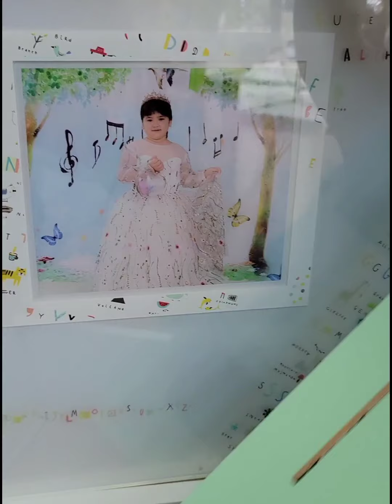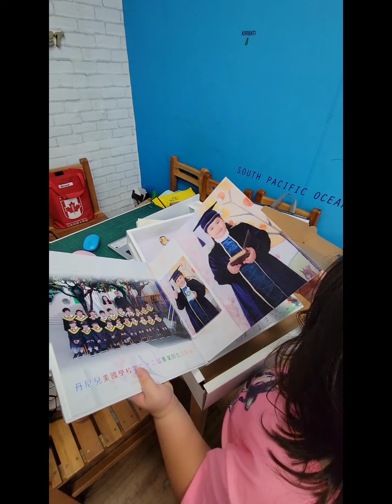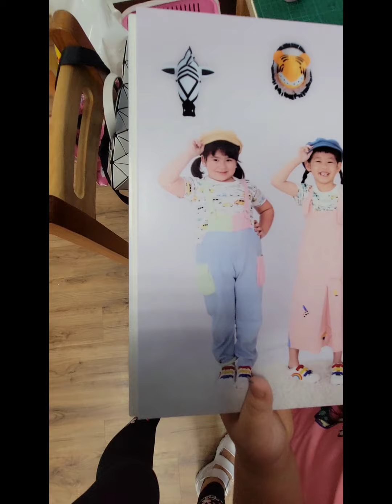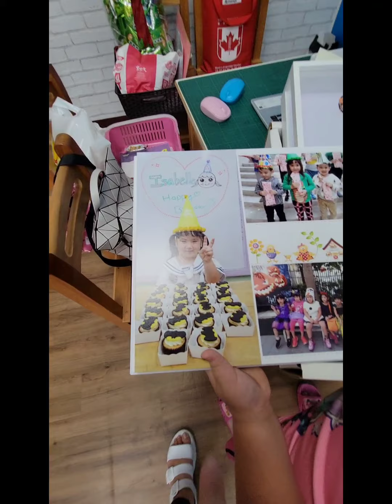開箱小貝的幼稚園畢業紀念冊Belle's graduation book